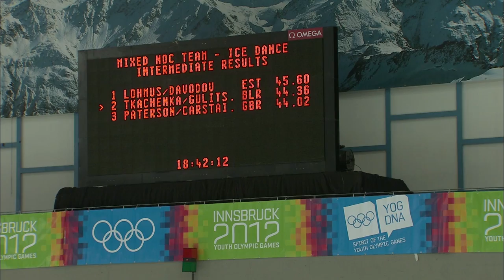Finals day for the Mixed Figure Skating! - Innsbruck 2012 Mixed Teams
Highlights from the Men's Free Skate, the Women's Free Skate and the Ice Dancing events, combined to deliver overall team positions. The mix of nations highlighting the spirit of the games, and the importance of teamwork, communication and above all, friendships.
1st JPN/USA/BLR
2nd UKR/FIN/RUS
3rd KAZ/KOR/FRA